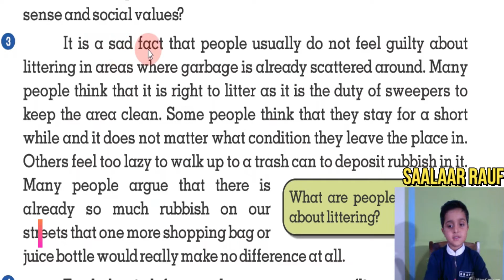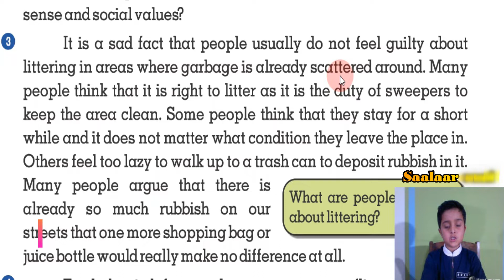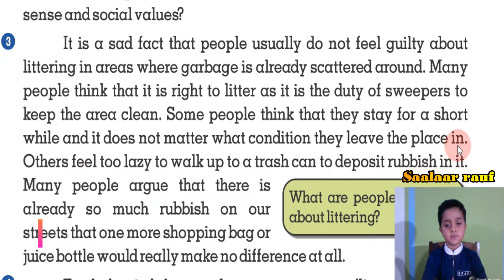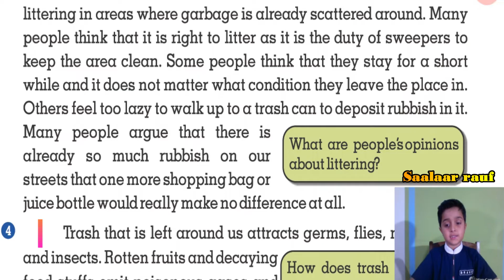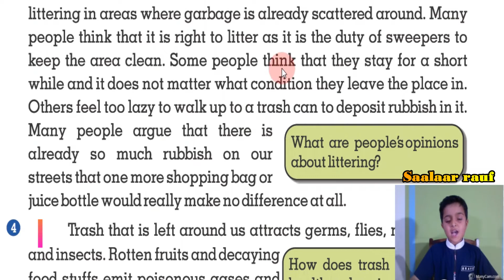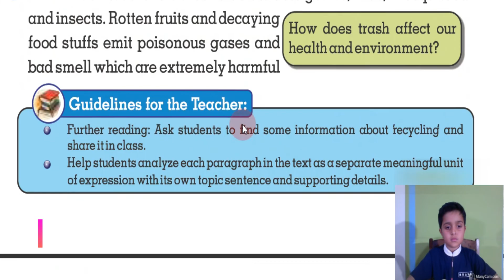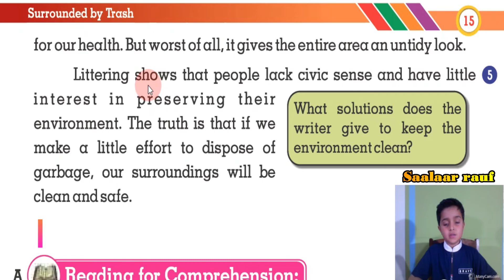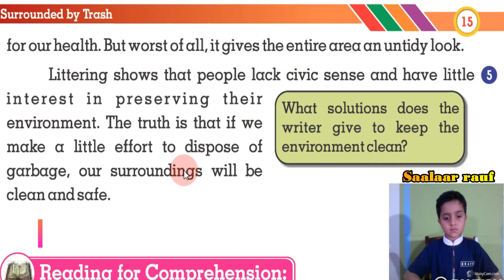Taleem ghar Class 6 English Lesson 2 surrounded by trash Lecture 2 || کلاس 6 سبق 2 لیکچر 2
it is really a wonderful lectures series for kids.